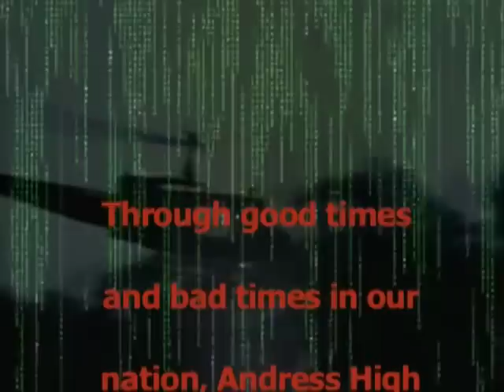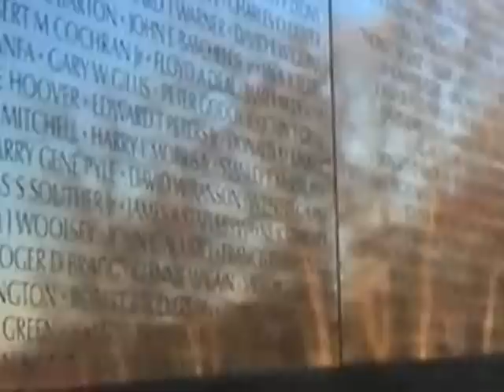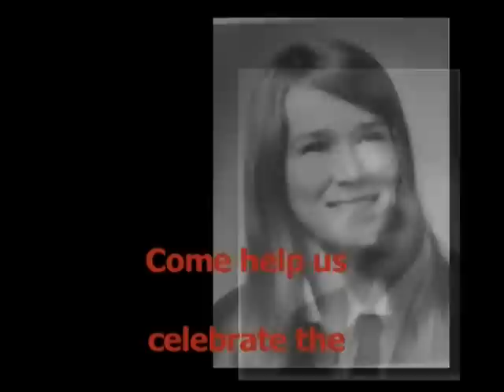Andress High School - The First Fifty Years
A trailer celebrating El Paso, Texas Andress High School 50th Anniversary.  Produced by Dr. Mark K. Mullaney, Class of 1974 for the 50th Celebration Event and for the lasting spirit and moxy of our school! Created Nov 2, 2010.